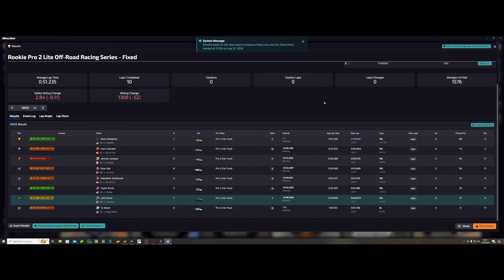iRacing Pro 2 lite Daytona - Jump Starts - 2024 Season 3 Week 12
Thought I would do a fun short race, maybe I was a bit to keen to start racing.

Channel Highlights
First Channel Member - Chris Peers

32gb RAM
No RGB
cheap keyboard/mouse
Cheap webcam

Racelab Overlays